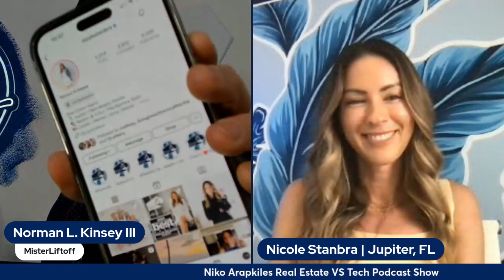Short-Form Content Strategy for Real Estate Agents | Nicole Stanbra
YouTube Short-Form Content Strategy for Real Estate Agents | Nicole Stanbra

Are you ready to revolutionize your real estate game with authenticity and innovation? Join us for an exclusive interview with Nicole Stanbra, a Florida-based real estate expert, as she shares her secrets to crushing it in the industry!

In this week's episode of Real Estate Versus Technology Podcast, we sit down with Nicole Stanbra, a powerhouse in the world of real estate. From her journey transitioning from sales and marketing to becoming a top-performing realtor, to her strategies for mastering short-form content on platforms like YouTube, Nicole offers invaluable insights and practical tips for fellow professionals. Discover how authenticity, systemization, and a passion for helping others have propelled Nicole to success, and learn how you can apply these principles to elevate your own real estate business.

KEY CHAPTERS:
0:00 - Introduction to Nicole Stanbra and YouTube content creation
1:20 - Importance of authenticity and innovation in real estate content
3:45 - Nicole's journey from sales and marketing to becoming a successful realtor
6:10 - Strategies for mastering short-form content on YouTube
9:30 - The significance of catchy hooks and thumbnails in engaging viewers
12:15 - How relevant messaging can drive inbound calls and conversions
15:00 - Examples of successful YouTube content and their impact on Nicole's business
18:25 - Q&A session with Nicole, addressing audience questions and concerns
22:00 - Conclusion and final thoughts on leveraging YouTube for real estate success

Ready to take your real estate business to new heights? Don't miss out on Nicole's expert advice! Tune in to the full podcast episode now and start implementing her proven strategies.

Looking to scale, grow, and automate your real estate business? Tune in to Real Estate VS Technology UNLEASHED, a podcast that provides valuable insights into the strategies used by top-performing real estate agents across the country. Our in-depth interviews with successful agents will give you the hard-hitting questions you need to ask yourself to achieve and maintain success.

In addition to agent interviews, we showcase great technology companies, featuring owners who discuss their offerings and how they can help boost your real estate business.

Ready to build your website? SET UP A DEMO